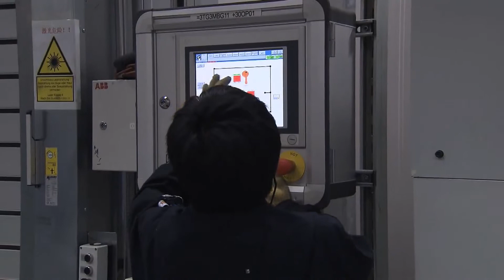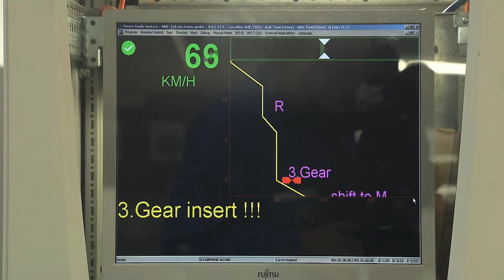BMW Plant Tiexi 3